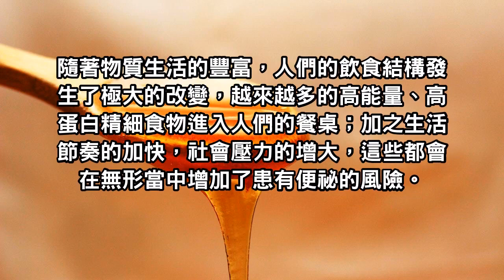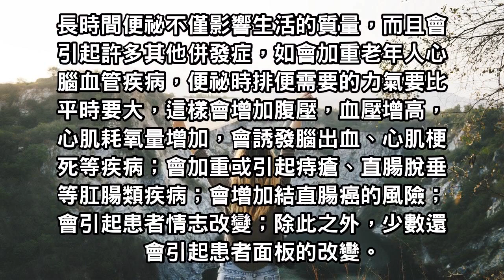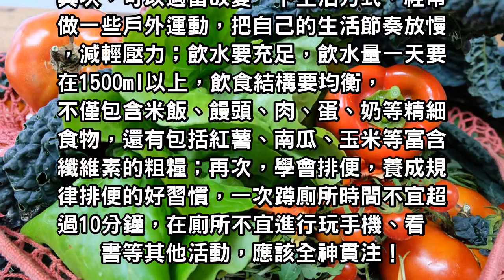便秘怎麼辦！遠離便秘的秘訣，原來這樣做從此不在便秘！